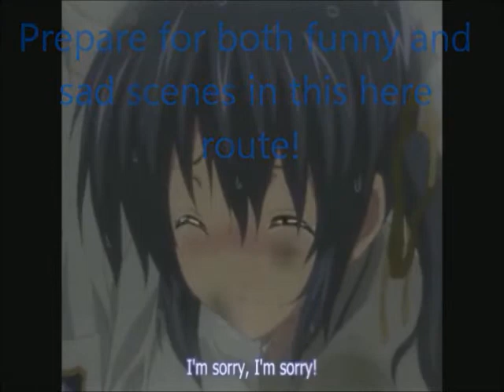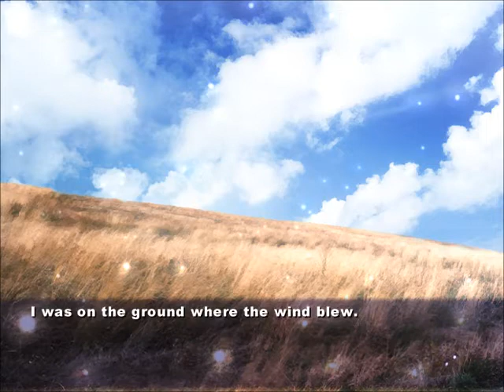Let's Play Clannad (Mei) Part 5 - Master Of Dictionaries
Kyou sure has a lot of them doesn't she?
(Also Sunohara's music was mean't to play when the picture shows up.)